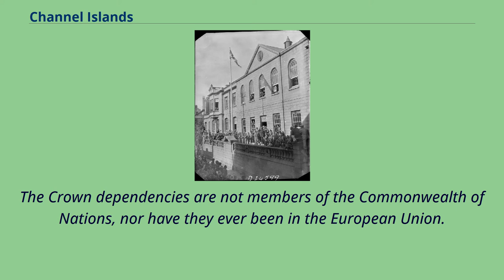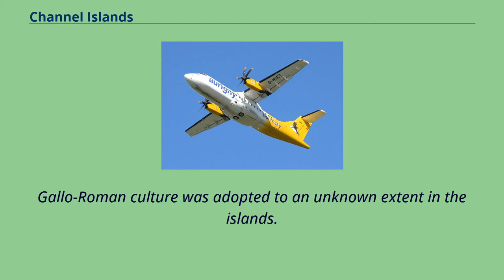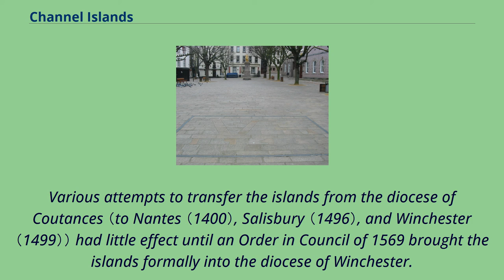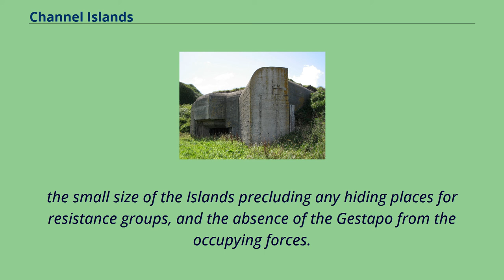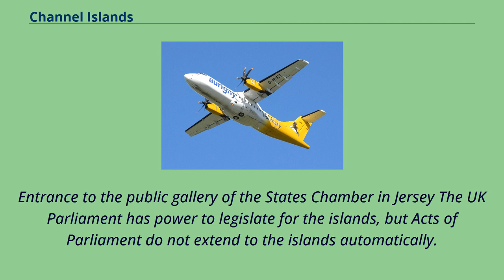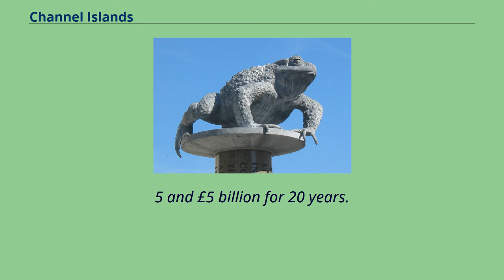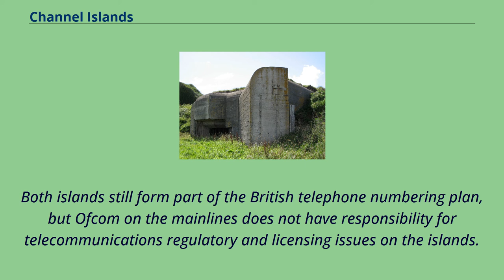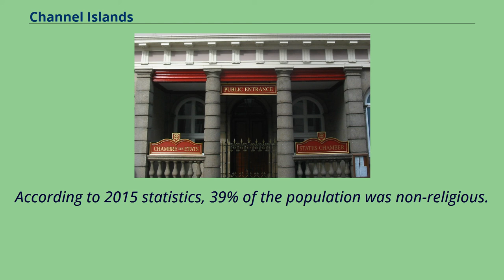Channel Islands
English-speaking_countries_and_territories
French-speaking_countries_and_territories
The Channel Islands （Norman: Îles d'la Manche; French: îles Anglo-Normandes or îles de la Manche） are an archipelago in the English Channel, off the French coast of Normandy.
They include two Crown Dependencies: the Bailiwick of Jersey, which is the largest of the islands; and the Bailiwick of Guernsey, consisting of Guernsey, Alderney, Sark, Herm and some smaller islands.
They are considered the remnants of the Duchy of Normandy and, although they are not part of the United Kingdom, the UK is responsible for the defence and international relations of the islands.
The Crown dependencies are not members of the Commonwealth of Nations, nor have they ever been in the European Union.
They have a total population of about 170,499, and the bailiwicks' capitals, Saint Helier and Saint Peter Port, have populations of 33,500 and 18,207, respectively.
"Channel Islands" is a geographical term, not a political unit.
The two bailiwicks have been administered separately since the late 13th century.
Each has its own independent laws, elections, and representative bodies （although in modern times, politicians from the islands' legislatures are in regular contact）.
Any institution common to both is the exception rather than the rule.
The Bailiwick of Guernsey is divided into three jurisdictions – Guernsey, Alderney and Sark – each with its own legislature.
Although there are a few pan-island institutions （such as the Channel Islands office to the EU in Brussels, which is actually a joint venture between the bailiwicks）, these tend to be established structurally as equal projects between Guernsey and Jersey.
Otherwise, entities proclaiming membership of both Guernsey and Jersey might in fact be from one bai...